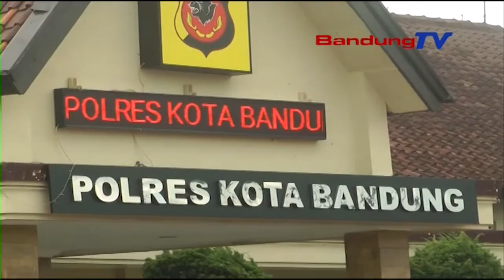Penemuan Kerangka Manusia